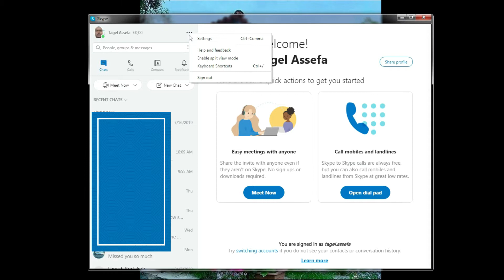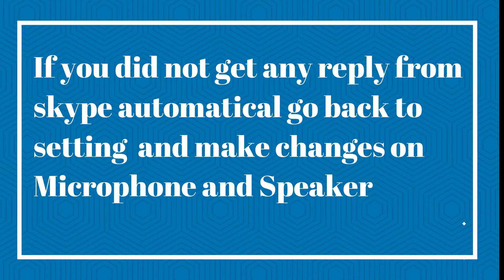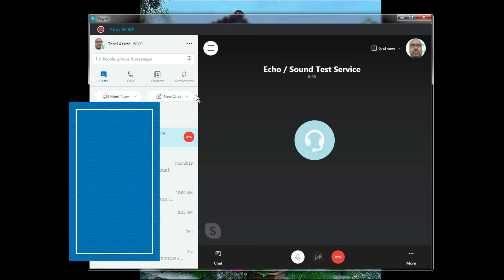how to enable incoming call audio in Skype meeting - how to fix Skype audio problems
Have you been in a Skype meeting and you're talking and the other side able to hear you but you can't hear them?